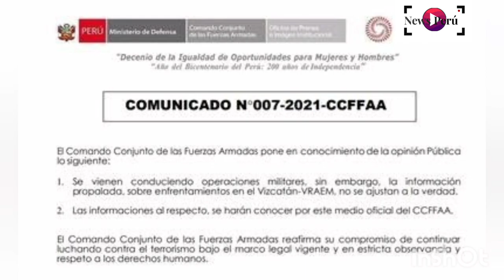Comando Conjunto de las FF.AA. descarta enfrentamientos en el Vizcatán-VRAEM